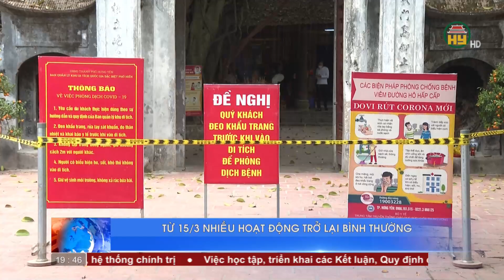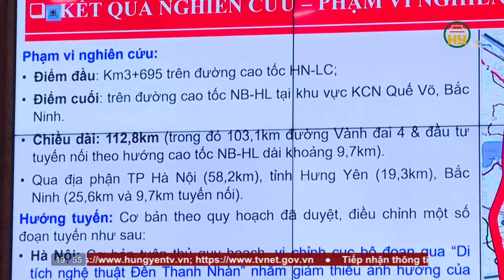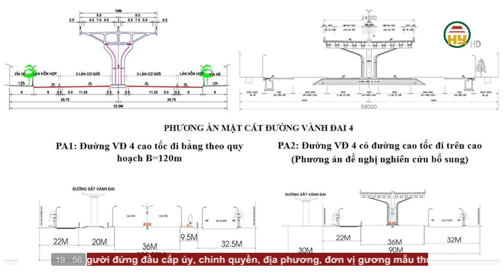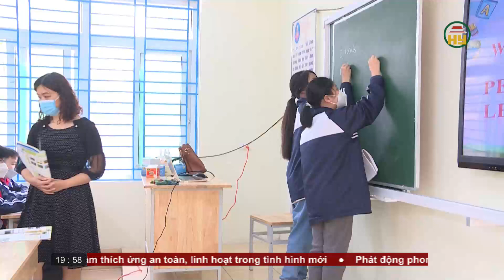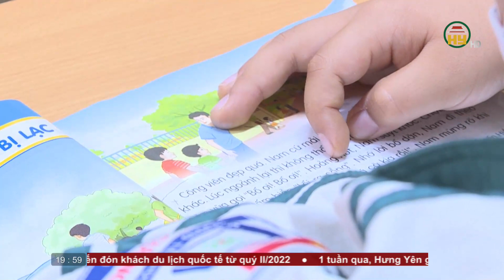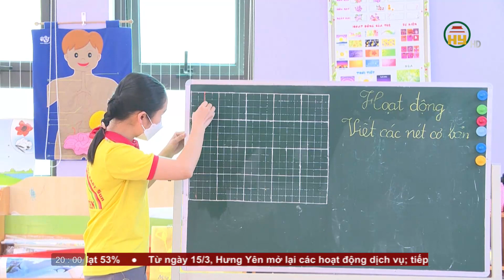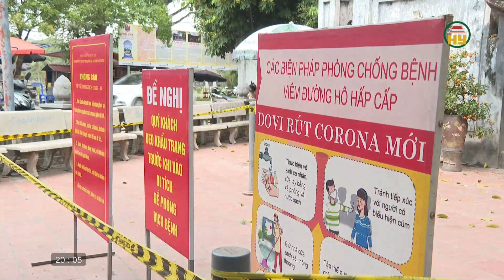Thời sự Hưng Yên thứ 3 ngày 15/03/2022